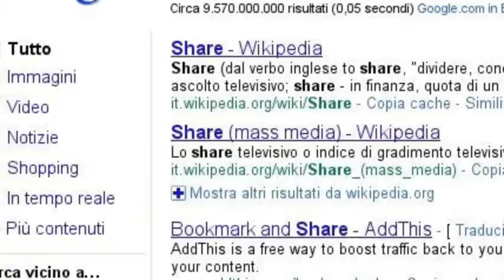elmur.net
is a non profit platform which collects citizens imagination inthe shape of creative videos and screens them on public spaces around the world.
imagine, create, share & inspire the world ; ))) ) )